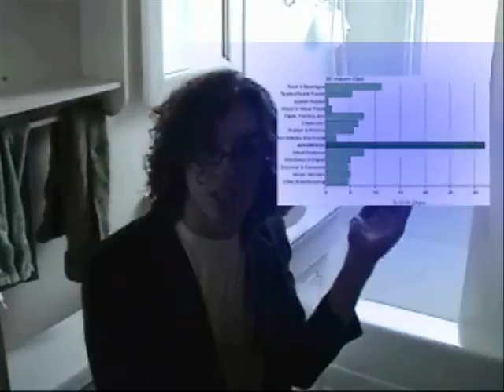Platinum Crew - Aerospace Engineering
A comic little video from a math project.